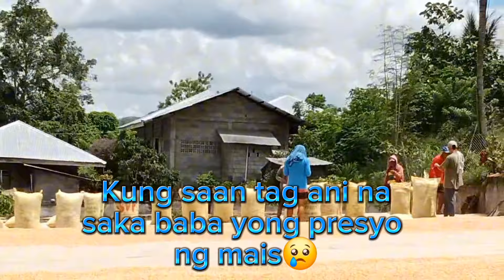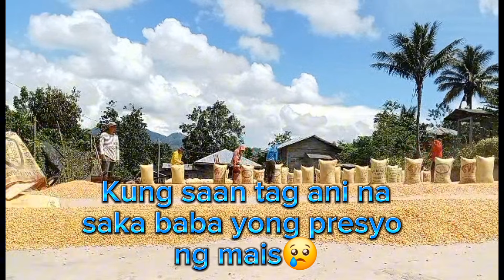Kung saan tag ani na saka babagsak presyo ng mais😢